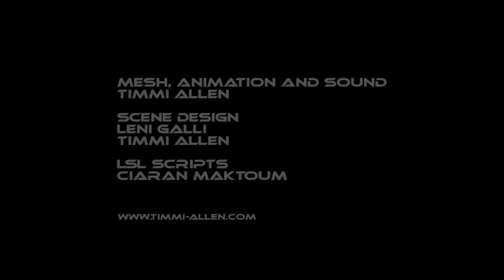Lost Time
The "Lost Time" is my last work in Second Life's Aditi Grid. The film set was built in Mesh City in the beta test grid. This saved considerable costs for the upload. "Lost Time" can also be understood as a metaphor for all of the circumstances surrounding the mesh development. Or just enjoy the movie.